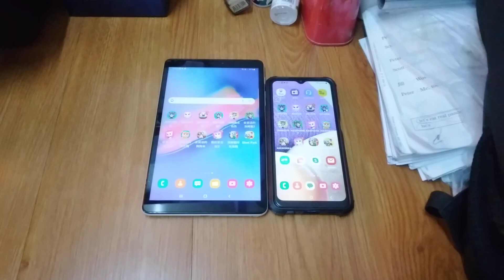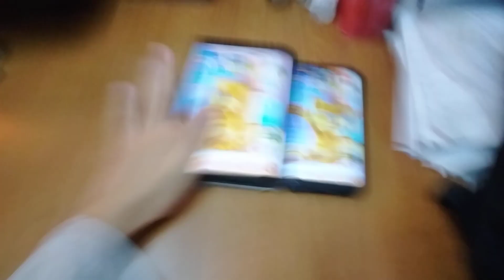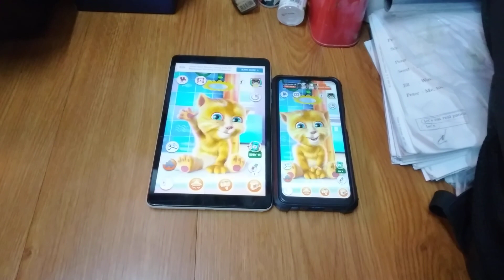Talking Ginger Echo 17580